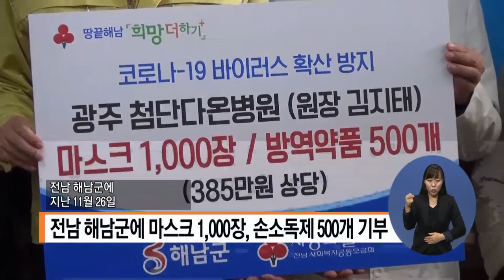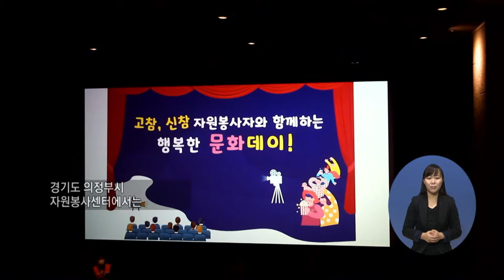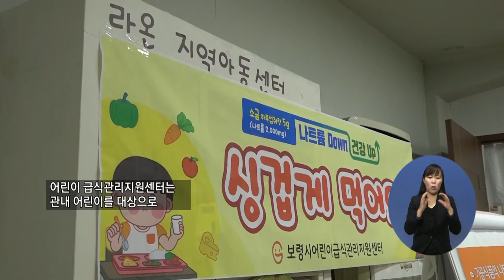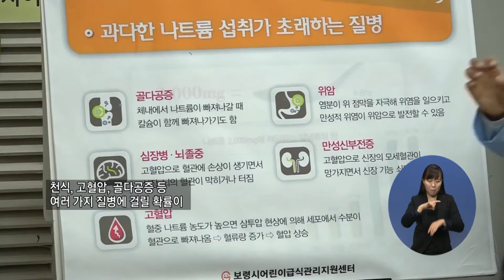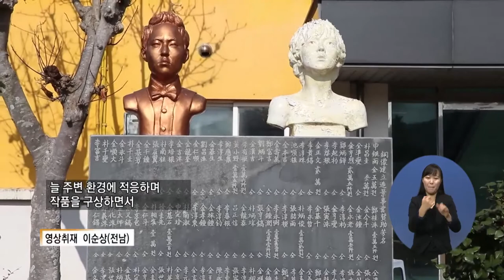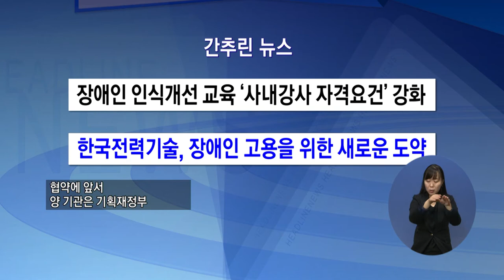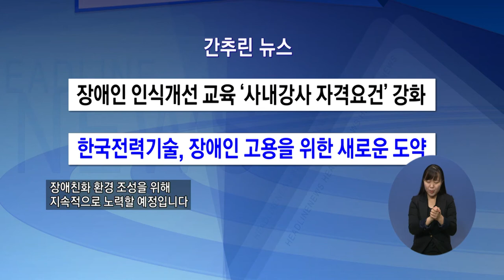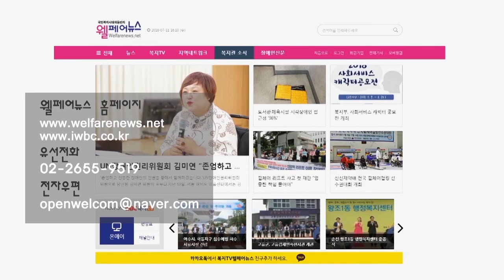복지TV뉴스 1530 12월 2일 (수) 종합뉴스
간추린 뉴스
1) 장애인 인식개선 교육 ‘사내강사 자격요건’ 강화
2) 한국전력기술, 장애인 고용을 위한 새로운 도약
3) 장애인개발원, ‘우리-사이’ 2020 장애공감주간
4)“비대면 장애인예술의 가능성” E美지 겨울호
주요1) 장애인고용기피 공공기관-기업체 평가 강화
서정용
주요2) 대전·세종 코로나19에도 사회공헌활동 활발
정서희
인재환(세종)
주요3) 첨단다온병원, 해남군에 방역물품 기부
구윤철(호남)
주요4) 자원봉사자들의 행복한 문화 Day
정운선
안영국(경기)
주요5) 어린이 저나트륨 교육 “건강하게 자라길”
김민재
한영민(충남)
단신1) 순천시, 국회서 마그네슘 소재·부품 산업 포럼
이영춘(전남)
주요6) (문화가)양해웅 작가의 신작, ‘옥적 사파리’
이소영
이순상(전남)

오늘도 한마디 정경수 입니다